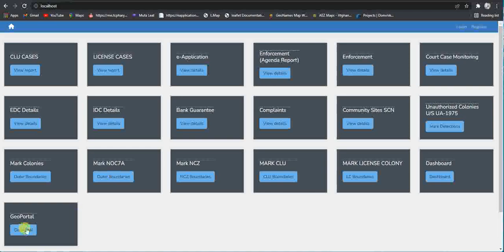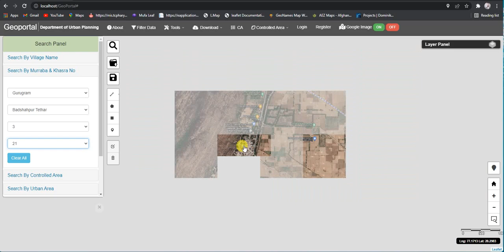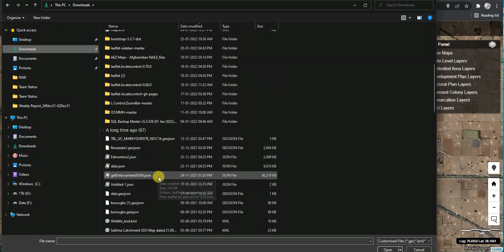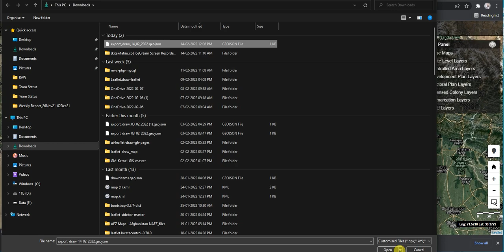Open Source Web GIS Geoportal using Leaflet, PHP, Jquery, SQL server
Create a responsive Mobile compatible web-mapping app in minutes, with support for all major GIS data types, and advanced functionality built-in Leaflet, PHP, Jquery, SQL server
Supports GeoServer: Use WMS and WFS layers, including styling and advanced properties.
Identify, Query, Bookmarks, sharing, and many more features.
Location Tracking.
Google Search option.
History
Markercluster Option.
Pop up
Open Source